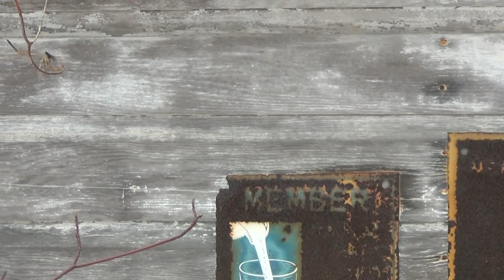Creepy Crap : Old Unused Broken Down Barns...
Doesn't look like much but when starring at it in the dark you just kind of wait for something scary to pop out, lol...